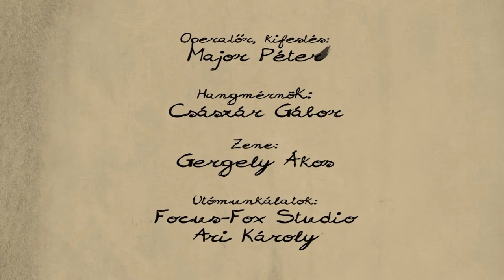Költözés - Egy komisz kölyök naplója sorozat (10. epizód)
Georgy nővére Lily és Dr. Moor zavartalanul megtarthatják esküvőjüket, mert Georgy beteg. A rosszcsont azonban elszökik a templomba és megzavarja a szertartást…

Szerző: Metta Victoria Fuller
Rendező: Gyulai Líviusz
Narrátor: Eszenyi Enikő
Zene: Gergely Ákos